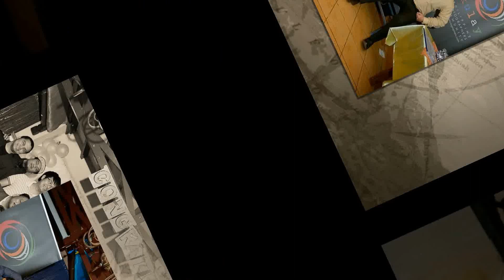KULAY Memories Part 1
Life is like pictures. We can look back on the moments, but we can never recapture them.